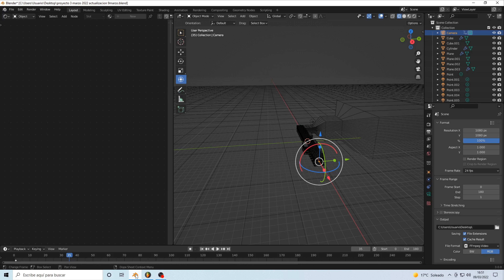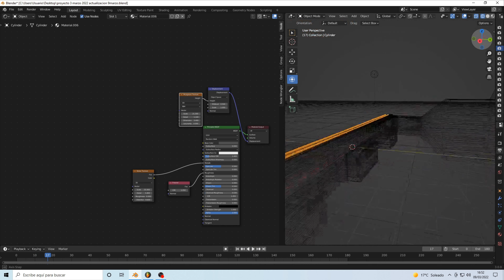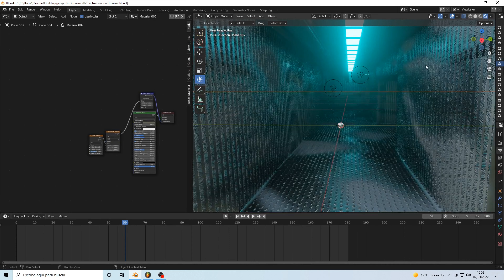Proyecto blender 3-9marzo 2022 (instagram/tiktok)